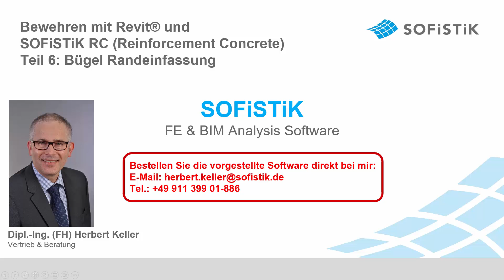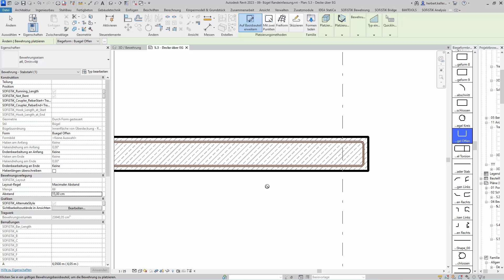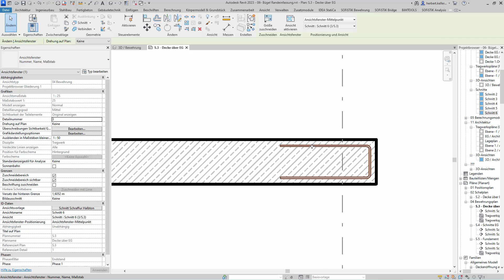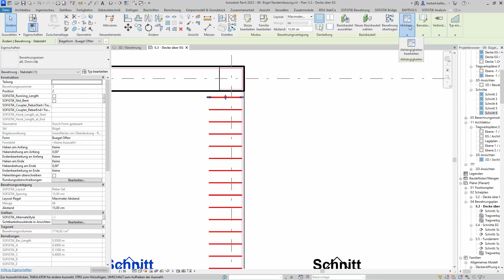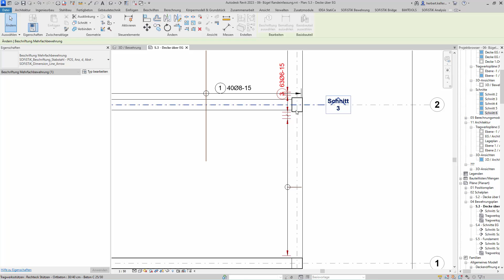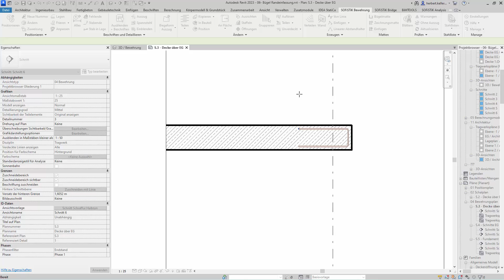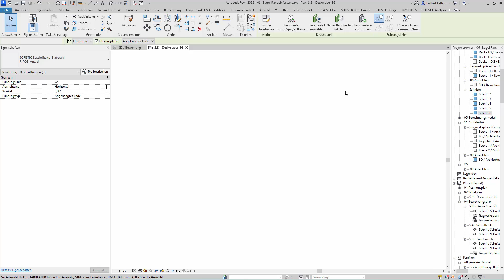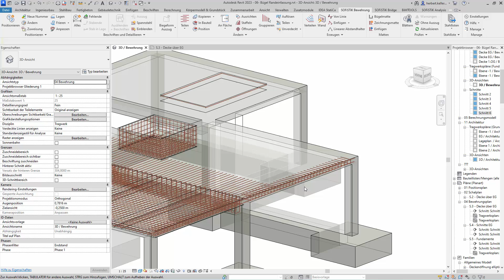Bewehren Teil 6 - Bügel Randeinfassung mit Revit und SOFiSTiK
In diesem Video Tutorial schauen wir uns die Bügel Randeinfassung mit Revit und SOFiSTiK an. Manche nennen es auch Steckbügel oder Nadeln. Wir erzeugen einen Schnitt durch den Deckenrand und rufen den Biegeformbrowser auf. Hier wählen wir die gewünscht Bügelform aus. Anschließend entscheiden wir uns für einen Durchmesser und legen den Bügelabstand fest. Die Schenkellänge wird über die Parameter im Eigenschaftsfenster eingestellt. Als Alternative zum Bügel mit gleichen Schenkellängen wird die Vorgehensweise über "Skizze bearbeiten" gezeigt, wodurch unterschiedlich lange Schenkel erreicht werden können.
Im nächsten Schritt wird gezeigt, wie die Bügel der oberen oder unteren Lage zugeordnet werden können, um eine entsprechende Darstellung im Grundriss zu erreichen. Anschließend sehen wir, wie sich die Lage im Grundriss anpassen lässt, um einzelne Bügel herauszulöschen oder zu verschieben, um sie der Örtlichkeit anzupassen. Danach beschriften wir die Verlegung im Grundriss sowie im Schnitt und erzeugen den Biegformauszug. Ergänzt wird die Bügel Randeinfassung durch das Erzeugen der konstruktiven Längseisen inkl. Beschriftung und zugehörigem Biegeformauszug.